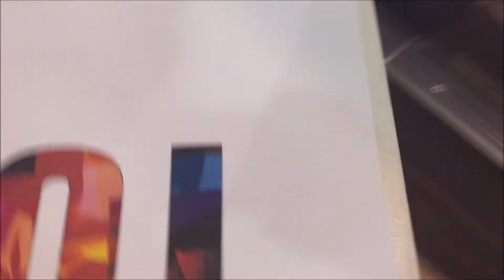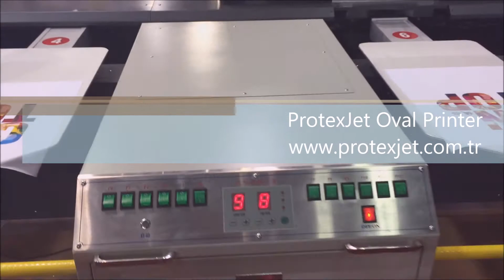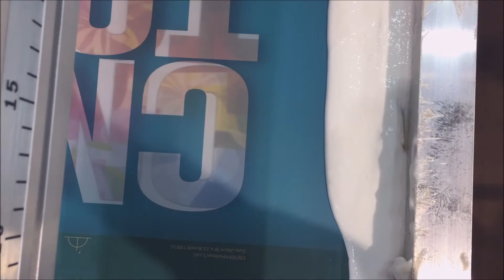Oval Printer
Dijital Oval Printer

Pamuklu Kumaşa Pigment Baskı
Değişik Kumaşlara Baskı İmkanı
Renkli ve Beyaz Kumaşlara Baskı
Saatte 350 – 700 Adet Yüksek Baskı Hızı
Pigment, Reaktif, Asit, Dispers Boyalar ile Çalışabilme
Mevcut Parça Baskı Sisteminize Entegre Edilebilme
Endüstriyel Baskı Kafaları